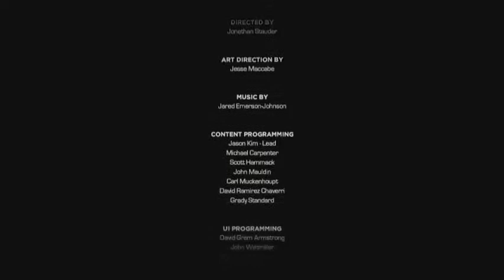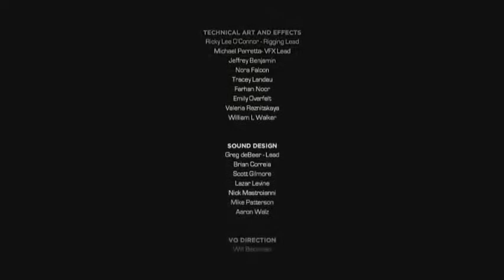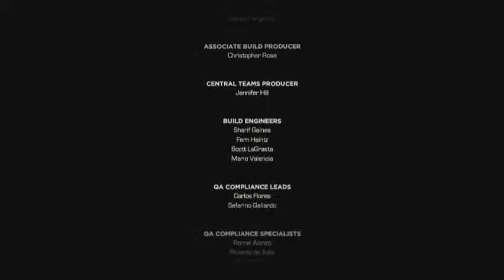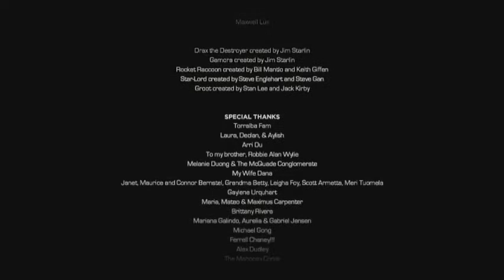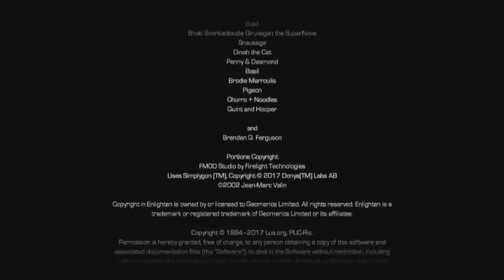Ep 1 No Eson Of Mine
Hey guys i hope you like these give me any suggestions